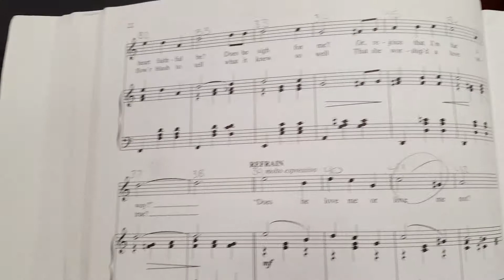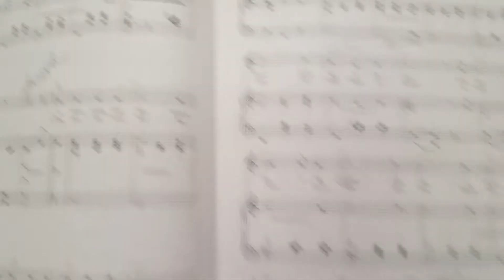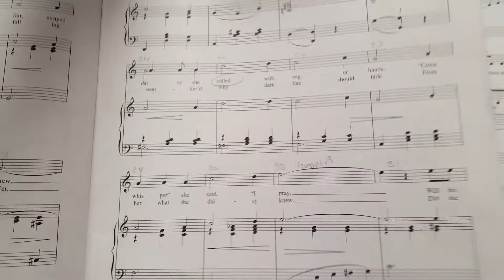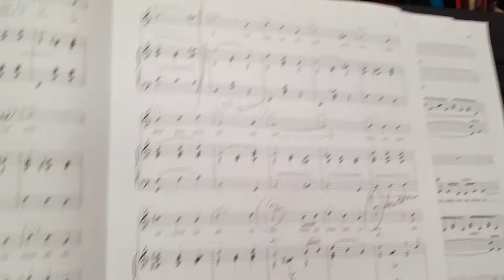Does He Love Me or Love Me Not? STERLING with guide vocal